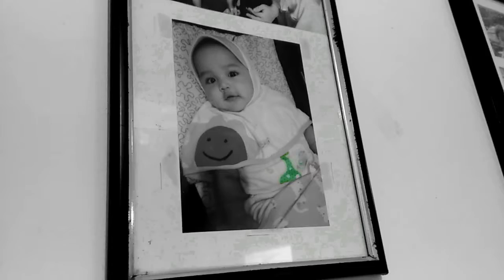pentingnya nutrisi utk bayi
Alisha Naura, sudah makan bubur bayi sejak usiab6 bln, sbg makanan pendamping ASI. bagaimana menyiapkan makanannya dan apa saja manfaatnya. simak informasinya